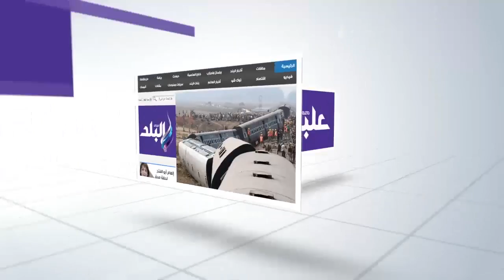صدى البلد | تشييع جثمان والد زوجة اللاعب محمد صلاح بقرية نجريج بالغربية